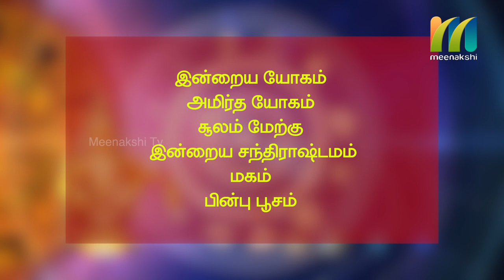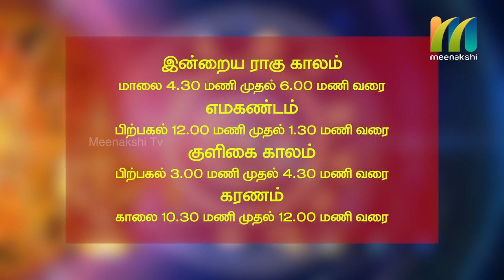14-06-2020 | Indru Nala Naal | Daily Rasi palan | Meenakshi Tv